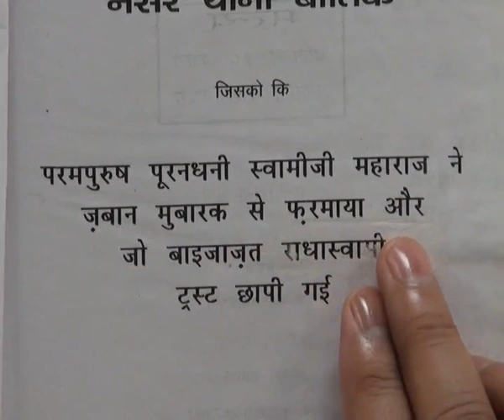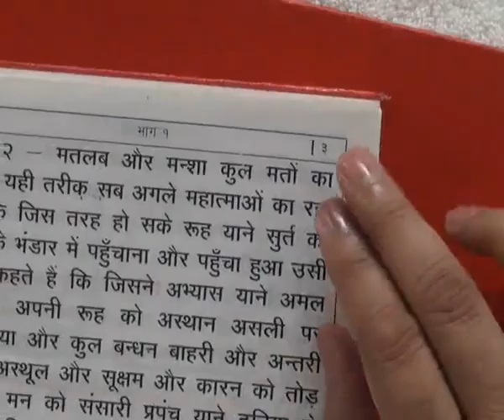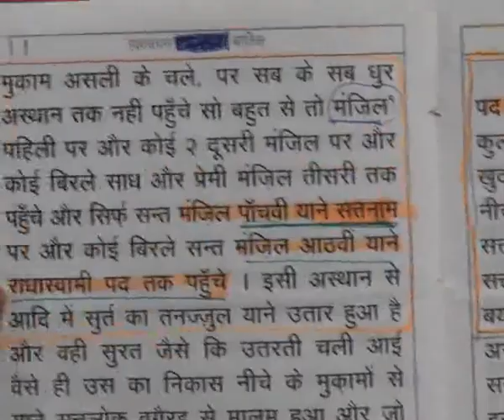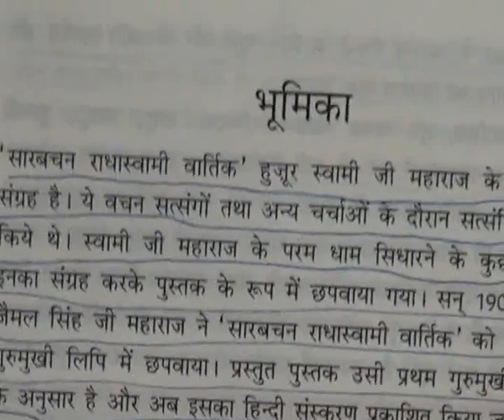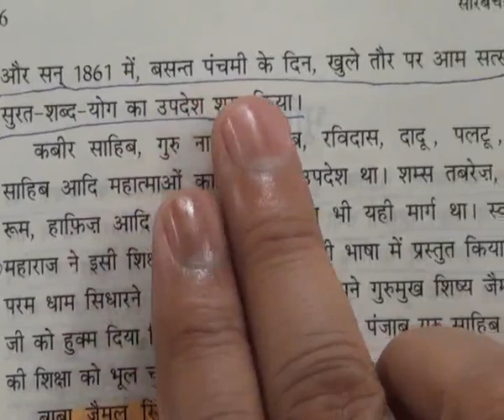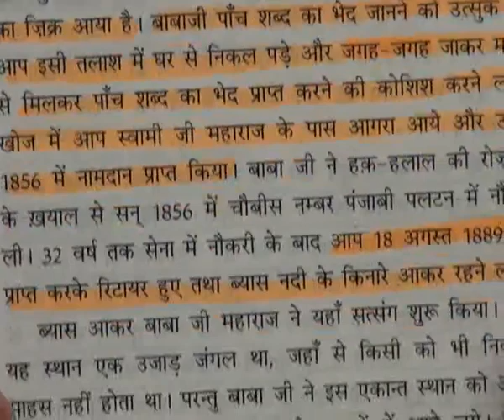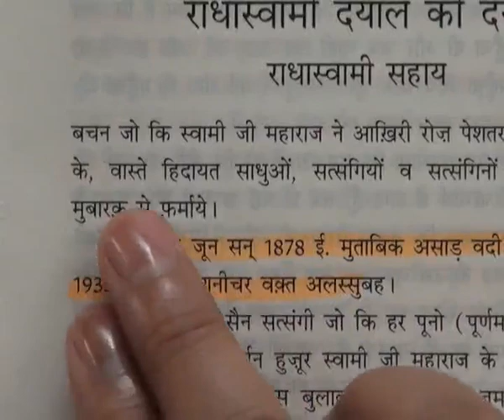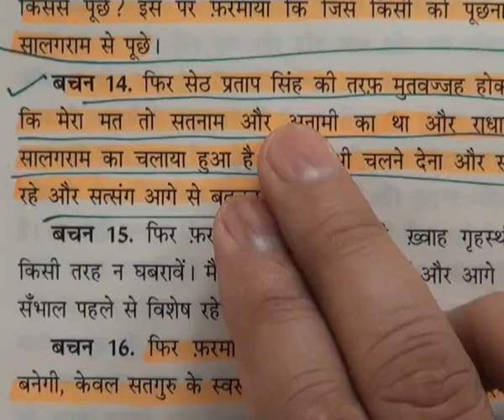Barwala Satsang(15-17July 2011) Part4 of 37